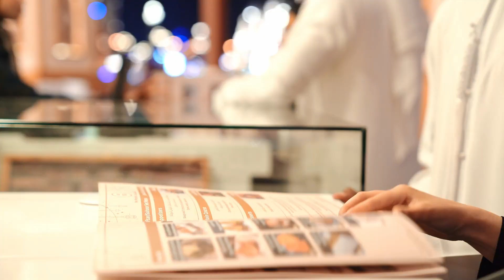Bidding our Ramadan Wonders goodbye!